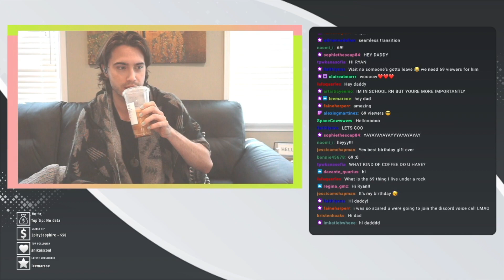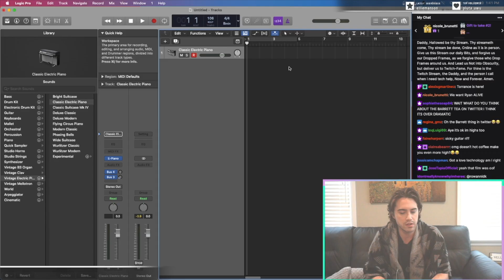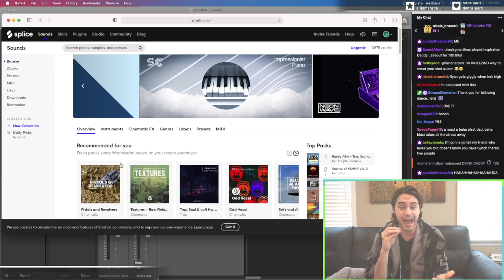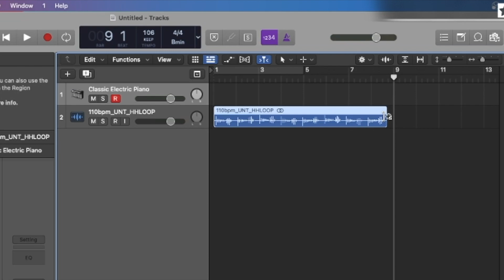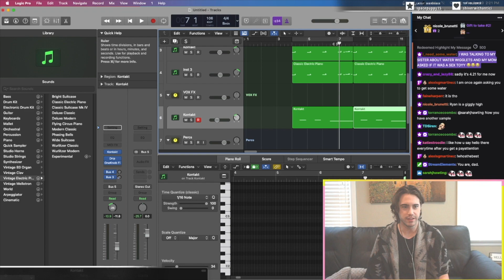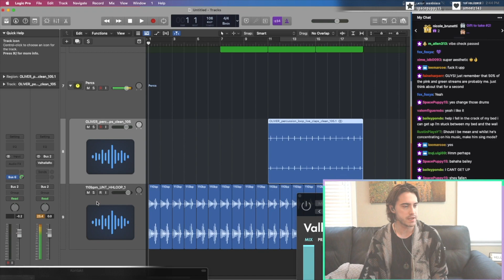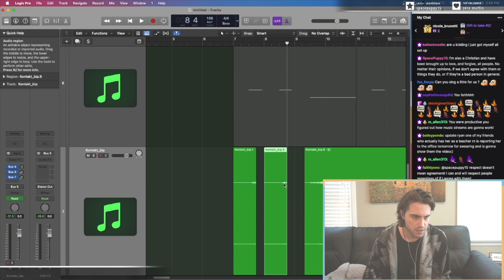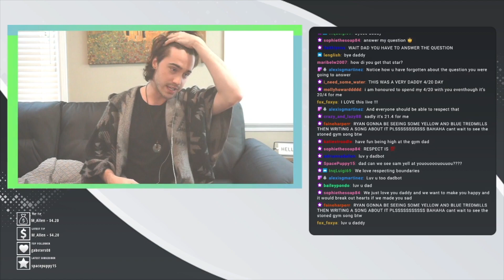The Making of a New Track, "Contact High" - ICYMI Twitch Stream Highlights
I've been streaming a lot on Twitch (Ryan_McCartan), and I occasionally do music streams where I produce live to give you an in-depth look at my music-making process. For those who are curious, I edited down this stream and a few others (soon to come) to give you a look into what moves I'm making and what kinds of sounds I'm looking for when I think about music production. As always, if anyone is curious about anything regarding music production, *please please please* ask me down in the comments below. I spent so long trying to figure all this out and I wish I knew what I know now five years ago... it would have saved me a lot of headaches! Nothing would make me happier than if  I could prevent anyone else from going through the nonsense I did trying to learn how to do all this. XO